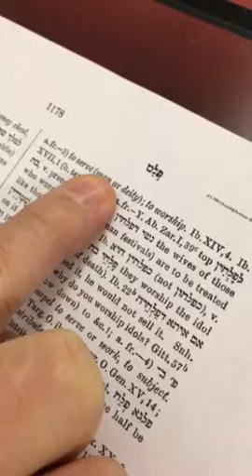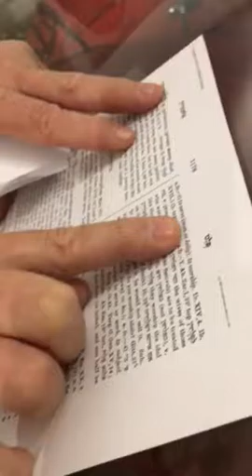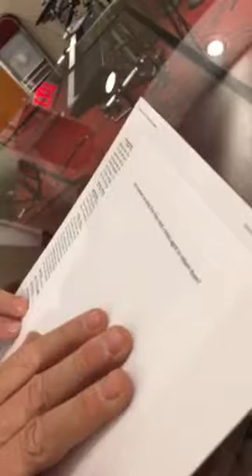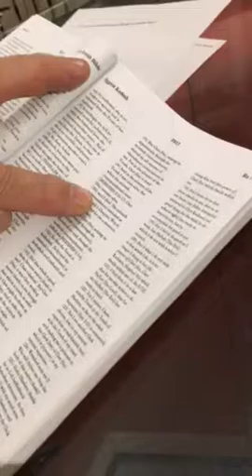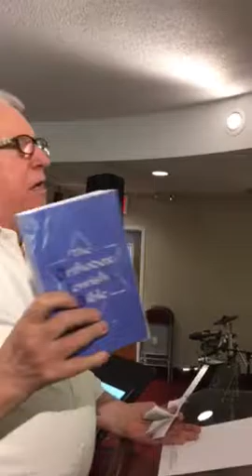ARE HUMANS SO SINFUL THEY NEED A SINLESS REDEEMER